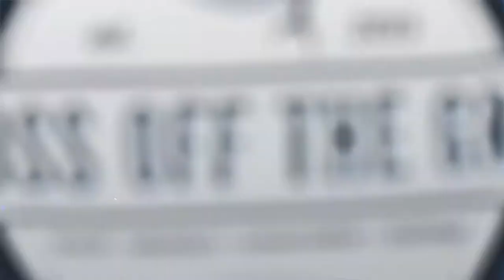FISH IN A MINUTE: GUATEMALAN SAILS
Get your fish fix in a Minute!  Scenes from Hoss off the grid, Season one episode two.  Hoss heads to Guatemala to catch sailfish on a fly.